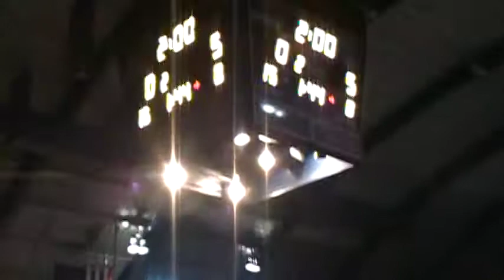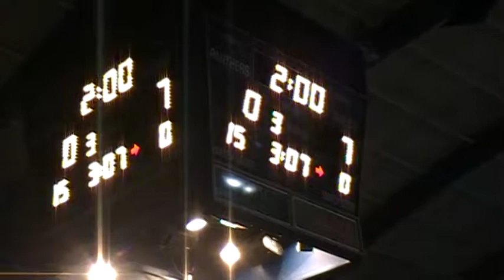165 Counterman Pitt VS King Edinboro